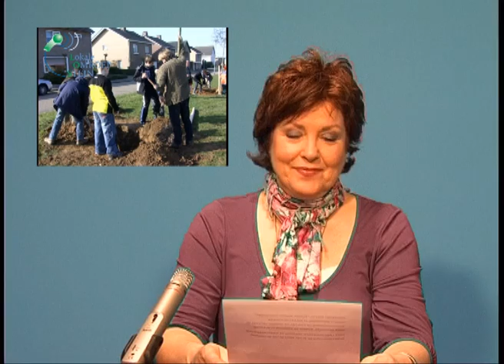Uitzending Lokale Omroep Stein 26 maart 2010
Boomfeestdag
Sport & Cultuur Stein